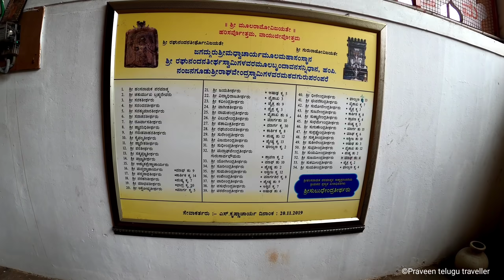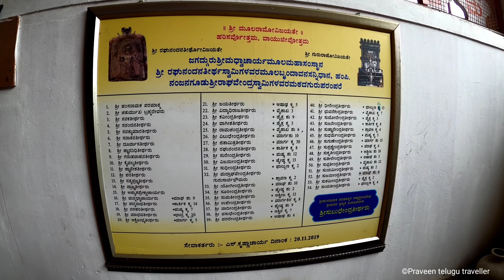Koti Linga's in Thungabadra River at Hampi నది మధ్యలో కోటి లింగాలు పైగా అక్కడ పులి కూడా తిరుగుతుంది